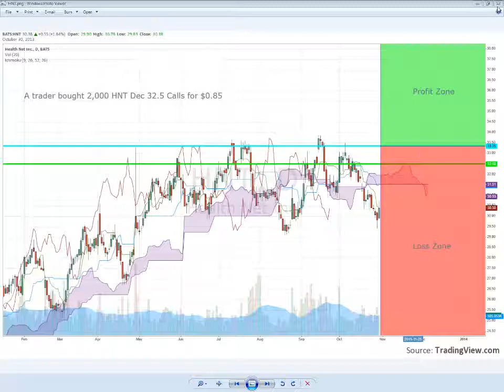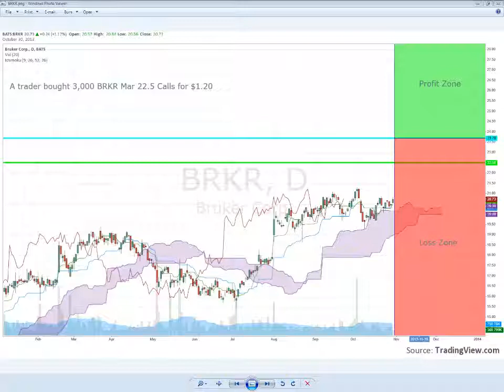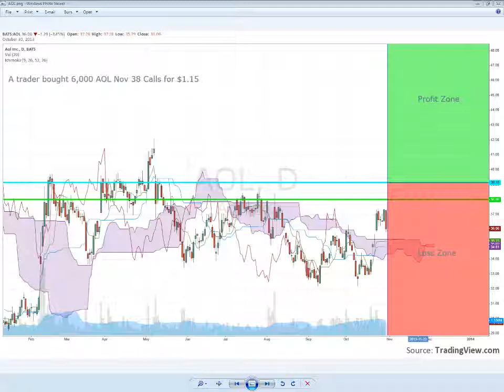Unusual Options Activity Report 10.30.2013